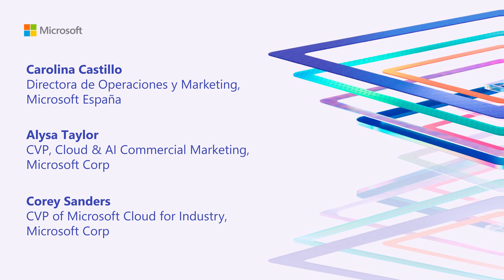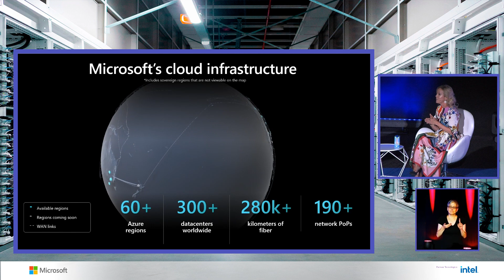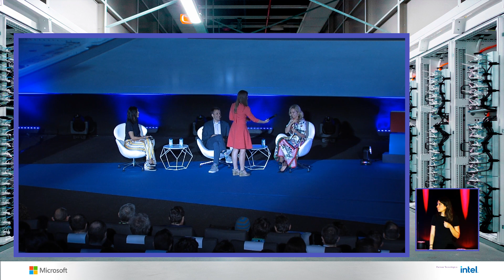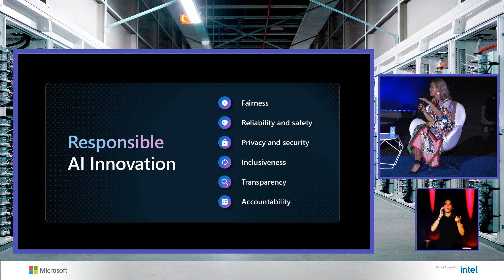Microsoft Envision AI Connection - Plenaria - Alysa Taylor y Corey Sanders